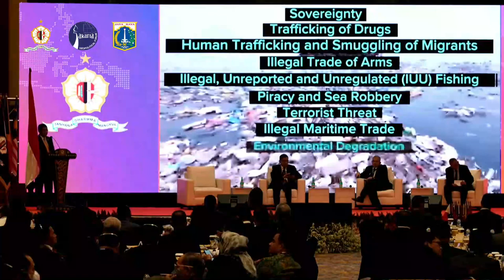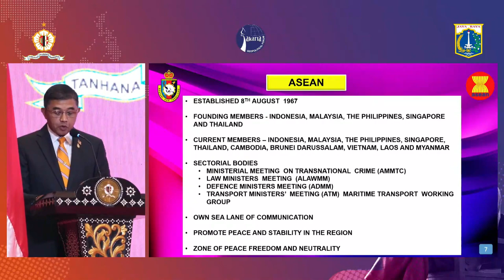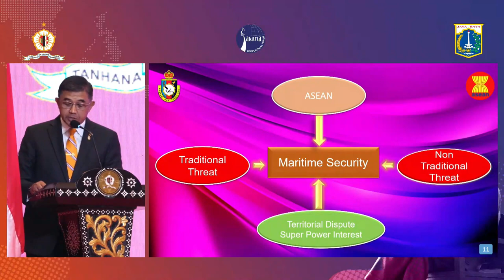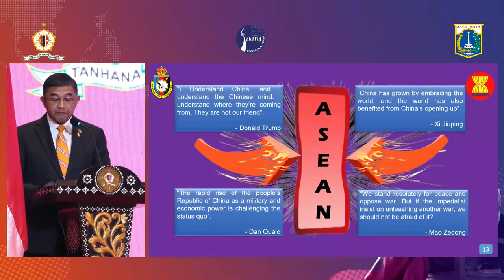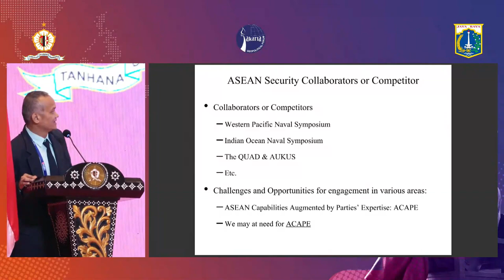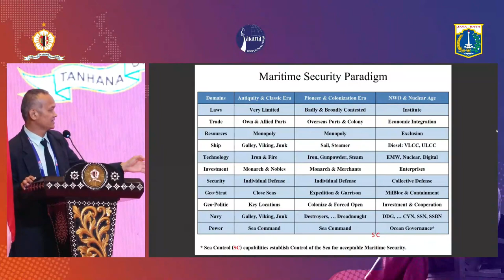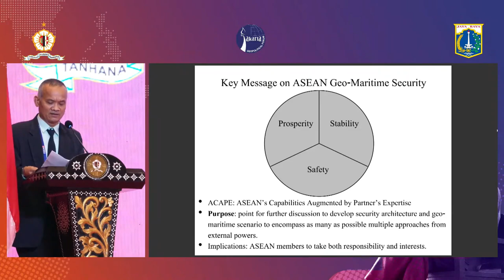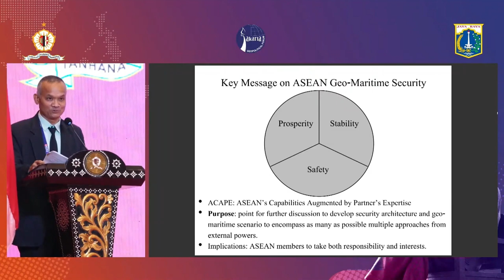Day 1 Session 1 - Jakarta Geopolitical Forum (JGF) VII/2023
Jakarta Geopolitical Forum (JGF) VII/2023 Day 1 Session 1 talk about ASEAN Maritime Security Challenges.

Speakers:
1. Maj. Gen. Datuk Hj Mohd Nizam Bin Hj Jaffar (Commandant of the National Resilience College Malaysia)
2. Capt. Dorne Tipnant (Deputy Director of the Naval Strategic Studies Center, Department of the Education Royal Thai Navy)
3. Ambassador Dr. Rizal Sukma (Senior Fellow at CSIS Indonesia)

Moderator:
Ambassador Prof. Dr. Imron Cotan
Indonesian Ambassador for Australia 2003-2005 and China 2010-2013